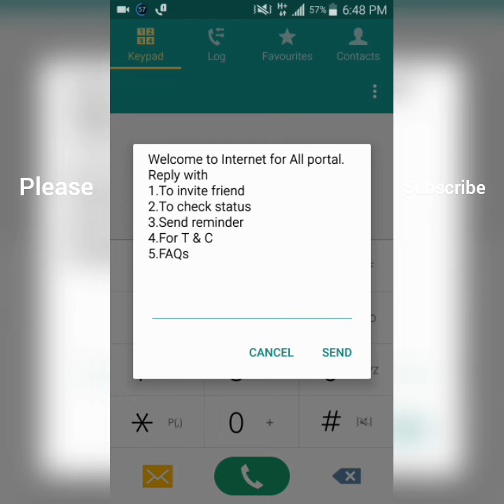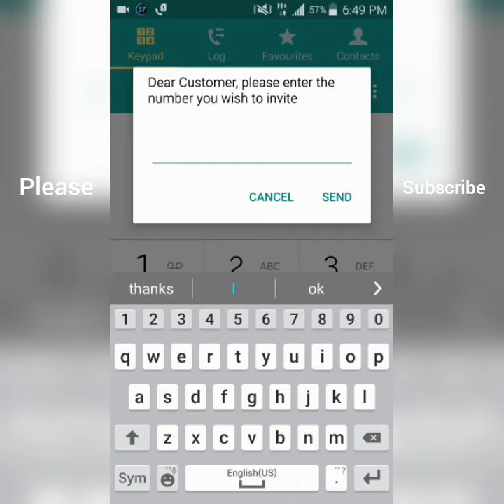Get 500 MB 3G 4G Data On Idea Sim Simple Trick